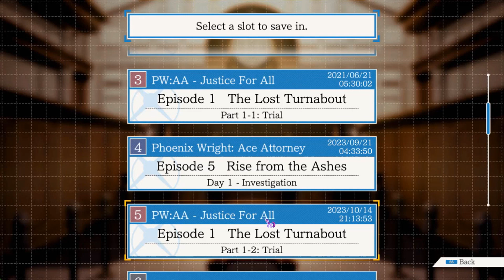Let's Play Phoenix Wright Justice For All: The Lost Turnabout Part 2 (Ace Attorney Let's Play)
Warning: The following let's play will contain profanity, violence, and blood due to the content of the game. Viewer's discretion is advised!

Here's a bit of nostalgia for you guys! I'm going a bit back to my roots of let's plays! It's an Ace Attorney let's play!

I've decided to take a bit of a break from my Month of Macabre content and give you this while you guys are waiting for my Halloween special.

I hope you enjoy my voice acting and gameplay of the first case of Justice for All! The trial continues!

It's kinda blind for this let's play. I'm not as familiar with this game unlike the first game.

Please excuse my awkward bean commentary, I'm trying my best to entertain you guys!